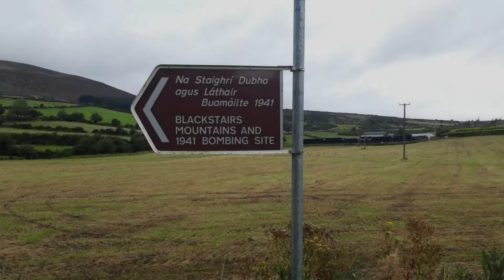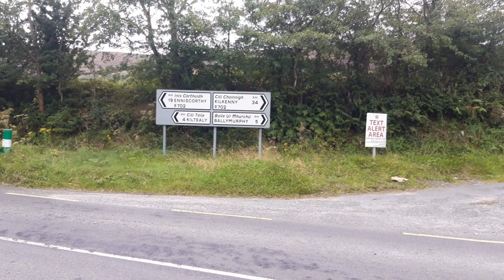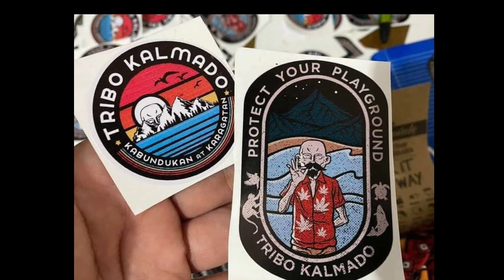HOW TO CLIMB BLACKSTAIRS MOUNTAIN IRELAND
Climbing Blackstairs Mountain in Ireland